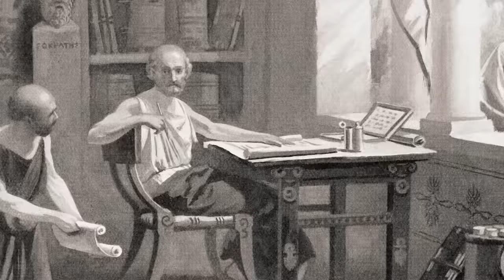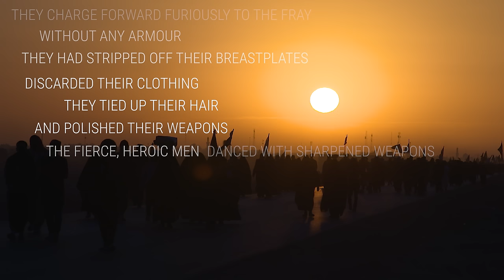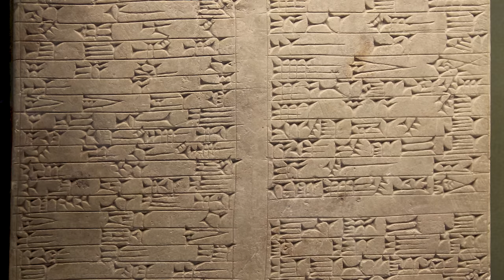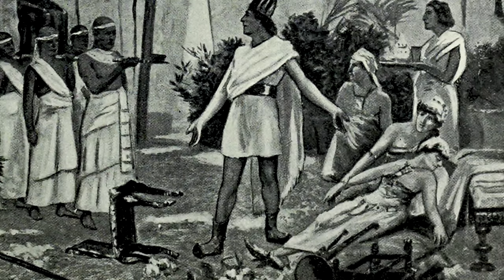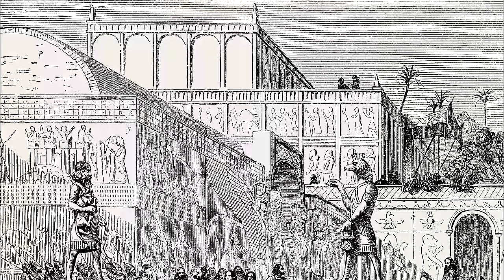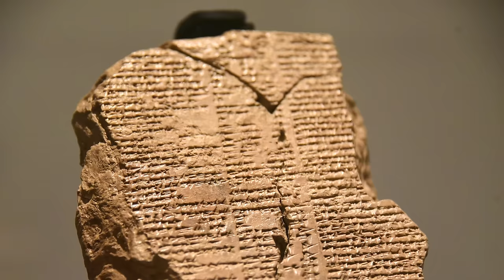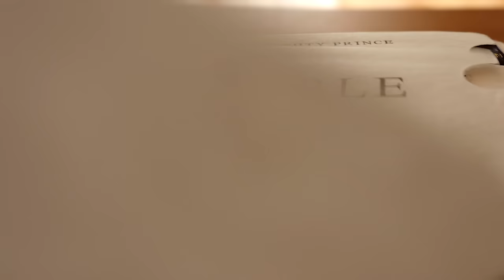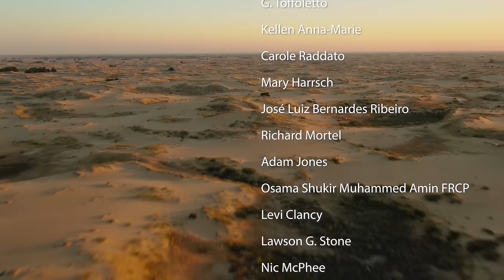13. The Assyrians - Empire of Iron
In the lowlands of Northern Iraq, a series of enormous cities lie crumbling in ruins...

In this episode, find out about one of the most remarkable ancient civilizations: the society known today as the neo-Assyrian Empire. Discover how the Assyrians built their empire out of the ashes of the Bronze Age, and built an empire of iron that lasted for centuries. Explore the extraordinary flourishing of art and technology that they fostered. And finally, discover what happened to cause their final, devastating collapse.

If you enjoy Fall of Civilizations, consider supporting the show today

CREDITS:

Sound engineering by Alexey Sibikin

Readings:
Hebrew - Rabbi Yaakov Wolbe
Ancient Greek - Pavlos Kapralos

Historical consultant - Dr. Ellie Bennett, University of Helsinki

Voice actors:

Mustafa Raee
Peter Walters
Lachlan Lucas
Carson Wishart
Nick Denton
Rhy Brignell
Annie Kelly
Lou Millington
Jake Barrett-Mills

- 3D reconstructions of Assyrian cities by Kais Jacob Ishak.

- Photography of antiquities by Osama Shukir Muhammed Amin FRCP(Glasg), CC-BY-SA 4.0 via Wikimedia Commons and World History Encyclopedia.